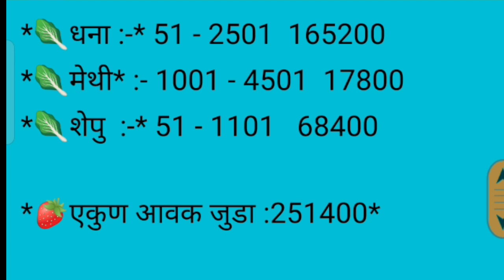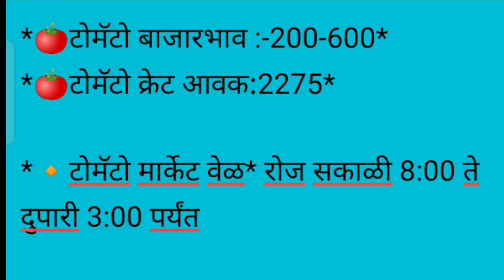नारायणगाव apmc कोथंबीर / मेथी / शेपू व टोमॅटो चे बाजार भाव दि. 15/10/2022